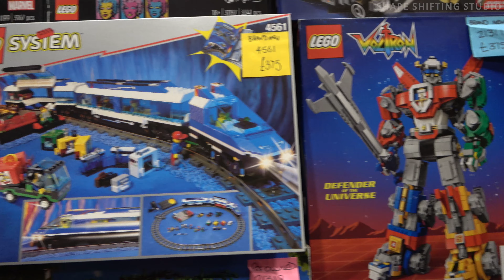NBE National Brick Events Colchester / Synergy Cosplay /Autism Anglia / Charter Hall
( 3 Cameras )

Wow such an Epic day As usual the Synergy Team is just the Best. Really happy how this video came out... Colchester venue was so much bigger than the Ipswich one. My favourite Lego That was one display was its a Me Mario...

I used 3 different type of cameras. One at the beginning of the video was attached to My Lego RC car made out of Lego technic and in the middle of the video using a 360 camera to get a little tiny planet shot of the the hole convention. Had. Such a lovely day. Looking forward to the next one.